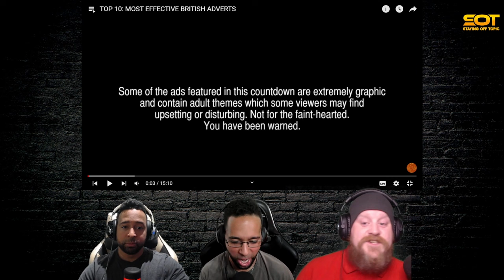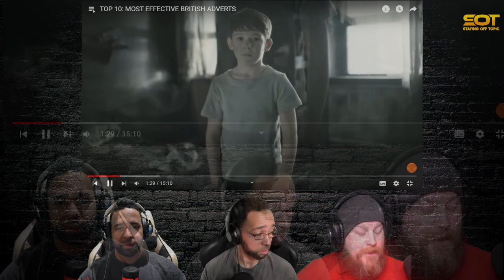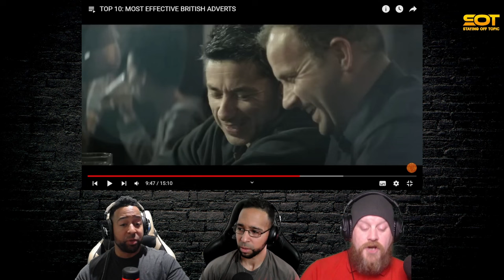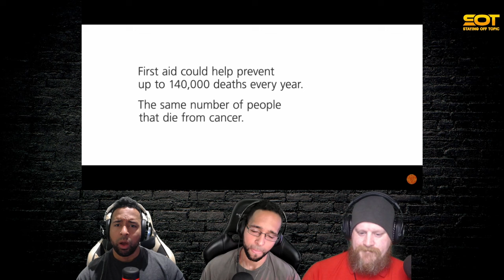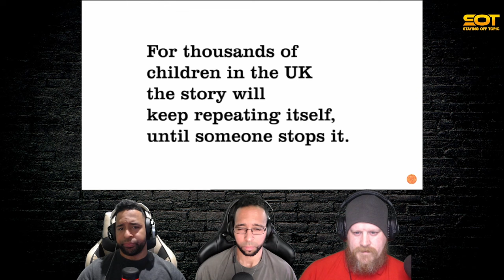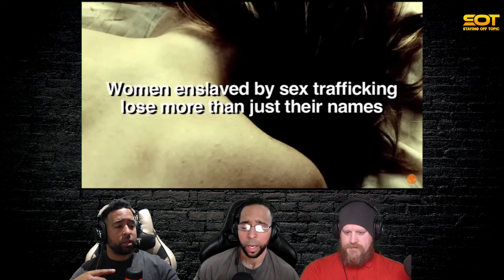Americans React to | TOP 10: MOST EFFECTIVE BRITISH ADVERTS | StayingOffTopic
Please Take a seat, and Watch with us.

You may be familiar with the noun advert, which is used, especially in British sources, as a shortened form of advertisement. That's one way to use advert, but it has also been used as a verb in English since the 15th century.